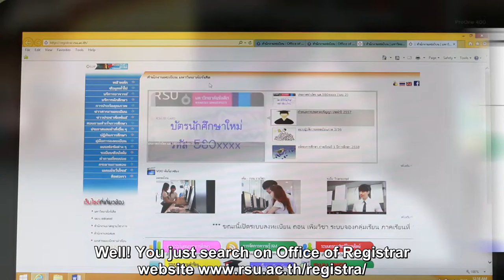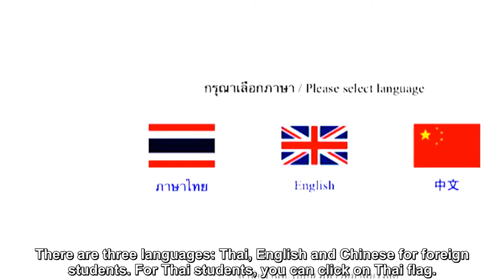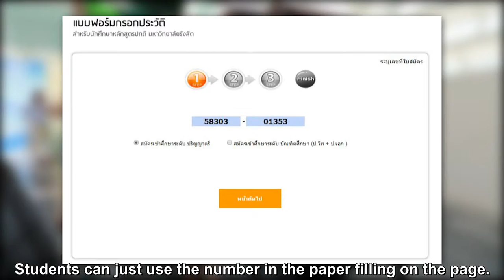คลิปแนะนำการกรอกประวัตินักศึกษา